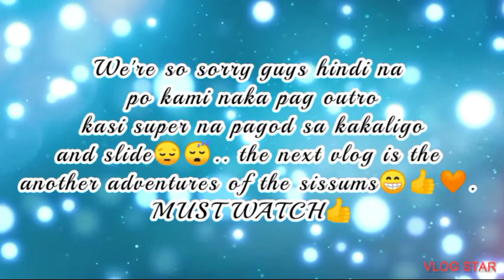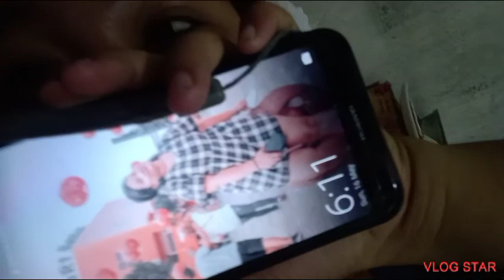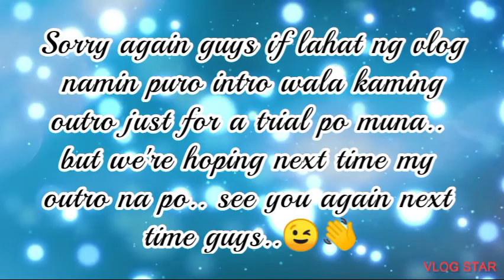My 1st Ever Vlog😍😁😃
Birthday Celebrations of my younger Brother and my lola. Enjoy😘😊